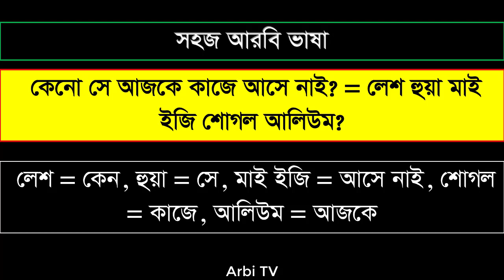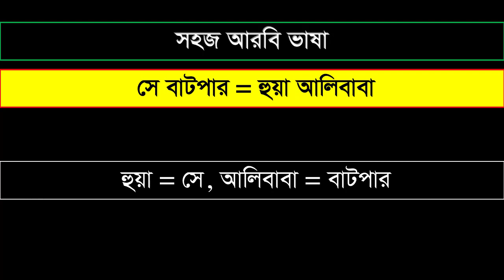বেসিক আরবি ভাষা পর্ব - ২৬৭। প্রবাসীদের জন্য আরবি ভাষা। আরবি কথা। Daily Used Spoken Arabic | Arbi TV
Hello everyone,
Assalamulaikum. Specially thank you very much for visiting my Arbi TV Channel. This video is about basic spoken Arabic language. After watching this video you will be able to speak in Arabic language fluently. Thank very much for your time.